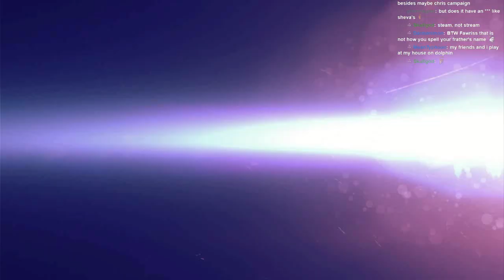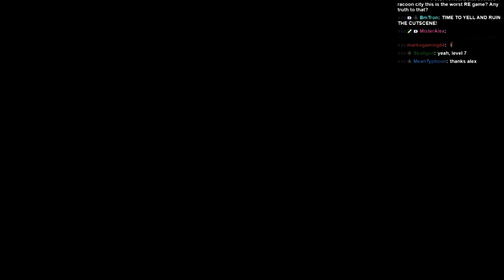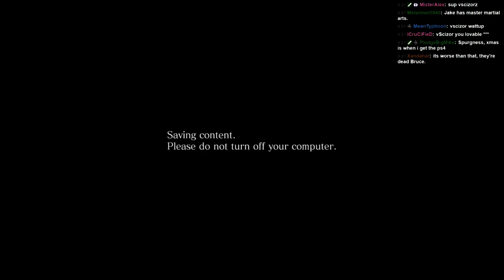I Heard This Game Sucked - Resident Evil 6 w/ Blame Truth pt.1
Only about 2 hours in but I don't see what all the negativity is about. I likes what I sees. Maybe not the epilogue though. I could live without that.